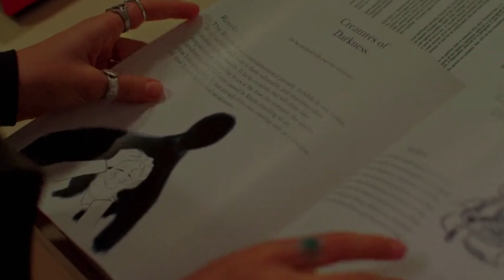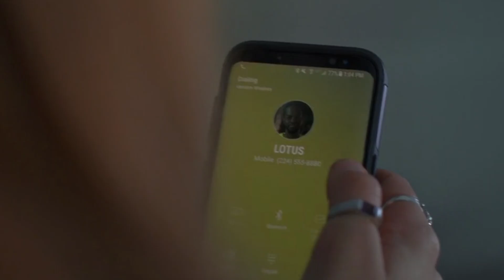Chompy & The Girls Movie Review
Video Clips from:
Chompy and the Girls (2021)